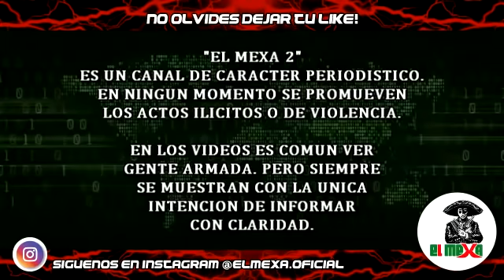Malandros tirotean casas e incendian vehículos, tras fuerte topón, en Jerez, Zacatecas.